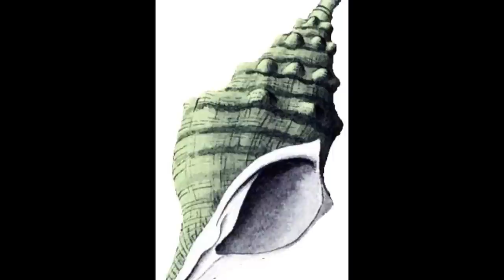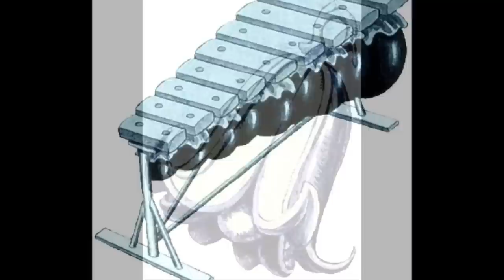Link's Awakening Epic Orchestral Medley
Well, this took way longer than any other medley, aside from the Chrono Cross one!  I must say that this entire thing came directly from my heart- but especially the final movements from Tal Tal Heights through to Ballad of the Windfish.  :)  I know that my vocals probably sound amateurish, so I've uploaded two versions of this medley to my Bandcamp page - one with my vocals at the end, and a purely instrumental alternative (although the choir bits are still intact.)  I wrote the lyrics to the song myself.

Tracks included in medley:

-Owl
-Marin's House
-Sword Search
-Get Sword
-Overworld
-Title Screen
-File Select
-Mysterious forest
-Guardian Acorn
-Tail Cave
-Bottle Grotto
-Cave Theme/Angler's Tunnel
-House by the Bay
-Mabe Village
-Dream Shrine
-Tal Tal Heights
-Turtle Rock
-Face Shrine
-Fairy
-Instrument Room
-Get Instrument
-Ballad of the Windfish (with bits of Game Over and Credits)